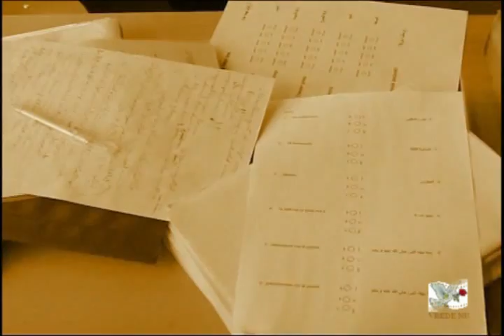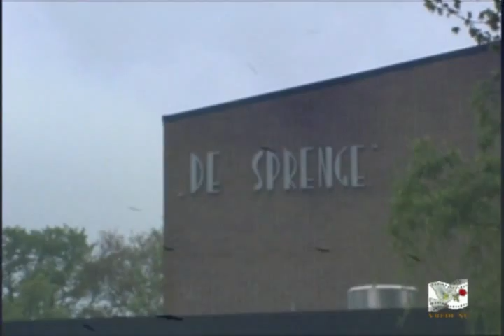احتفال بالمولد النبوي بهولندا